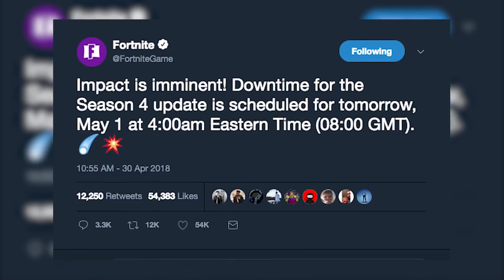Fortnite: Season 4 Meteor Impact Teased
Season 4 was officially announced to be coming out on May 1st. An "impact" was also teased which basically confirms that a meteor will indeed hit the Fortnite island. We break down all the latest Season 4 news in this video.